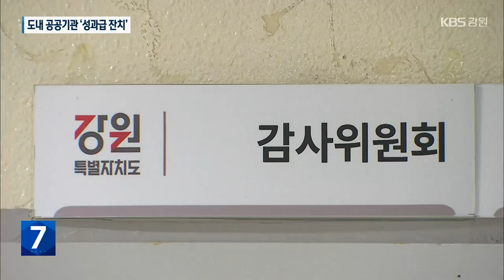공공기관 ‘성과급 잔치’…성과 목표 ‘0원’에 징계자도 성과급 / KBS 2023.08.17.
[앵커]

 강원도 산하 공공기관들이 말 그대로 '성과급 잔치'를 벌여온 것이 감사에서 드러났습니다.

 10개 공공기관이 3년 동안 나눠 가진 성과급이 20여억 원에 달합니다.

 지급 방법도 가지가지였습니다.

 송승룡 기자의 보도입니다.

 [리포트]

 원주와 속초, 삼척, 영월의료원.

 이들 4곳은 최근 3년 사이  기준도 없이 목표를 낮게 잡는 등의 방식으로 성과급을 지급했다가  감사에 적발됐습니다.

 특히, 영월의료원의 경우 애당초 성과 목표액을 '0원'으로 설정하기도 했습니다.

 [영월의료원 직원/음성변조 : "(감사 때) 규정이 좀 미비한 부분을 수정을 하라고 해서 수정을 한 거고 이런 데는 의사가 빠지면 6개월에서 1년씩 의사를 못 구하고 그런 상황인데, 그런 부분이 충분히 어려운 부분이 있었습니다."]

 강원문화재단은 음주운전 징계 대상자에게 성과급을 지급했습니다.

 그런가 하면, 성과급 지급 대상을 늘리 위해 '나눠 먹기'를 한  기관들도 있었습니다.

 원래는 성과 평가에서  특정 등급 비율이 50%를 넘기지 않아야 합니다.

 그런데, 강원일자리재단과  강원경제진흥원, 강원문화재연구소, 강원테크노파크 등은 많게는 전체 직원의 78%에게 상위 등급을 몰아주는 방식으로 성과급을 나눴습니다.

 [강원테크노파크 직원 : "(과거의) 평가 체계 자체가 그런 게 너무 불투명하게 됐던 부분을 바로 잡는 과정에서 절대평가로 운영하는게 적당할 것 같다 그래서."]

 강원도 산하 공공기관 가운데 10개 기관이  최근 3년 동안 이런 식으로 성과급 20여억 원을 부당 지급했다가 감사에 적발됐습니다.

 [손준호/강원특별자치도감사위원회 감사총괄팀장 : "기관장님 입장에서는 성과급이라는 게 어떤 변별력을 주는 돈을 가지고 변별력을 주는 건데, 그게 좀 부담스러웠을 수도 있고 좀 안 좋게 얘기하면 나눠먹기식이지 않을까."]

 이에 따라,  성과급 부당 지급 관련자 8명에 대한 신분상의 불이익 요구와 성과급 회수 등의 조치가 내려졌습니다.

 강원도감사원회는 앞으로 동일한 문제가 반복될 경우, 해당 기관에 대한 처벌을 넘어 강원도 관리 감독 부서에 대해서도 문책을 요구할 방침입니다.

 KBS 뉴스 송승룡입니다.